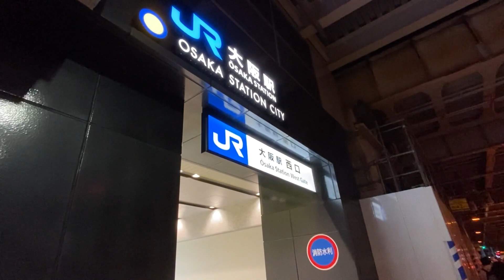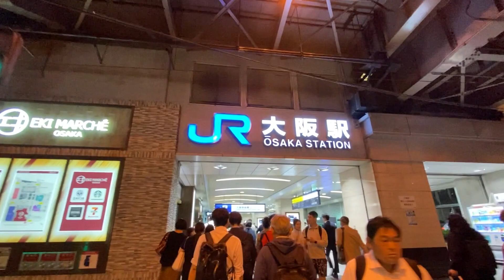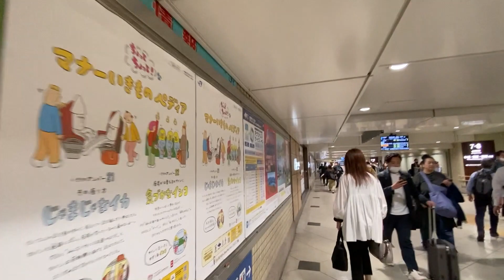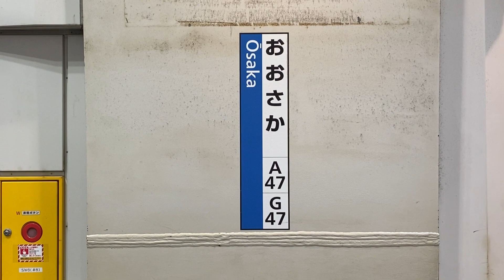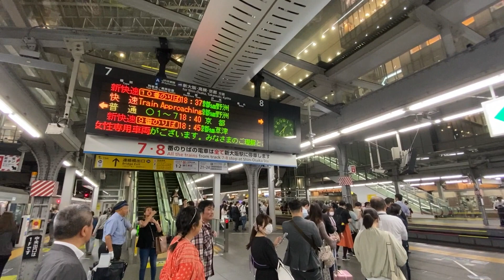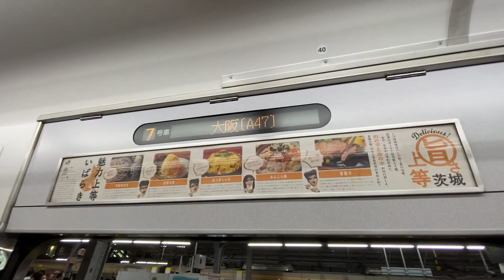京都線（東海道本線）【JR大阪駅】2023.10.大阪府大阪市北区梅田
日本第3位の乗降客数を誇る巨大駅、JR大阪駅のうち
この動画は、桜橋口から、7・8番線京都京都線（東海道本線）ホームに至る光景を収めたものです。